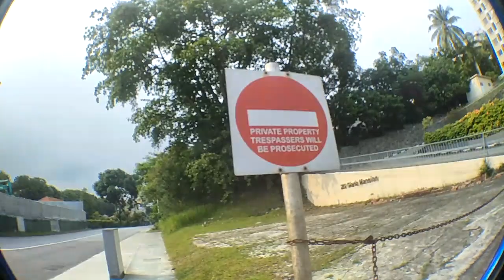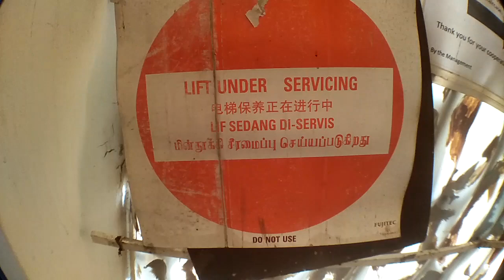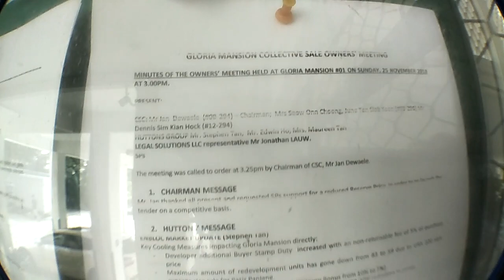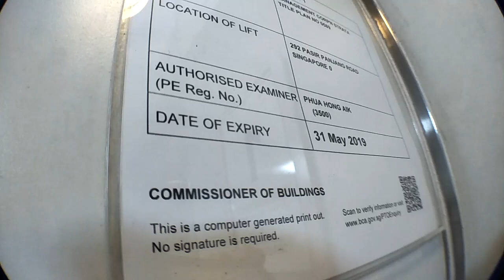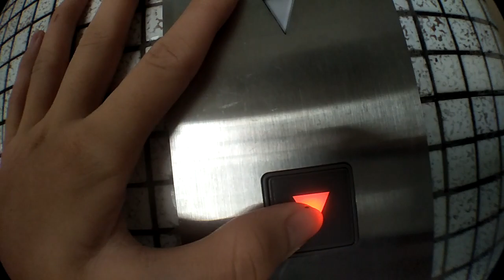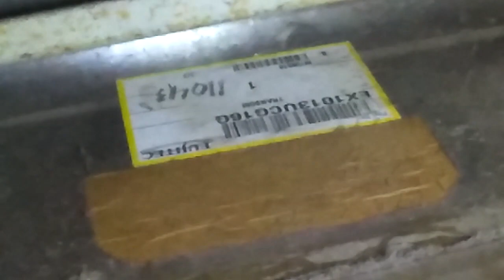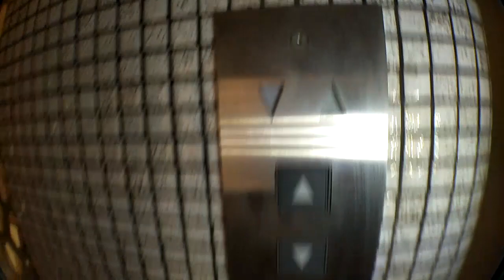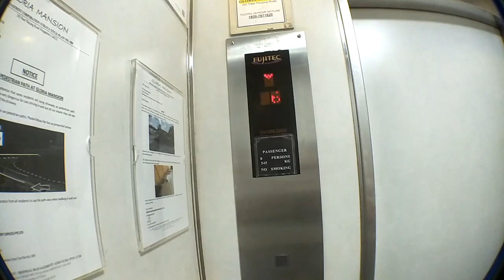Gloria Mansion - Fujitec traction elevator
5 January 2019 | From the outside, it looks like a few of the apartments here are already vacated as this place was selected for en-bloc. However, there are people still moving in as you can see, during filming of this lift, deliverymen can be seen moving furniture up to the 10th floor, probably for rental purposes.

This elevator has slight pre-leveling which is quite good in my opinion, makes the lift arrive at a floor faster.

From the 2nd floor to 12th floor, there is what seems like lamps used by the older lift manufacturer on the exterior call button panels. Moreover, the exterior door track is original. Sadly, Fujitec replaced the door mechanism as well as the inner door track which could have had the original manufacturer's logo.

The motor was also completely replaced by Fujitec as well.

Technical Specifications:
Manufacturer: Fujitec
Year installed: 1971
Capacity: 8persons/545kg
Floors served: 1 to 12
History: Majorly modernized in November 1999 (completed in January 2000), previously Fuji